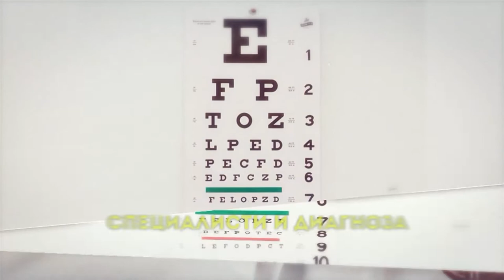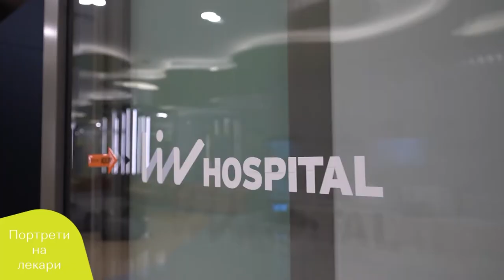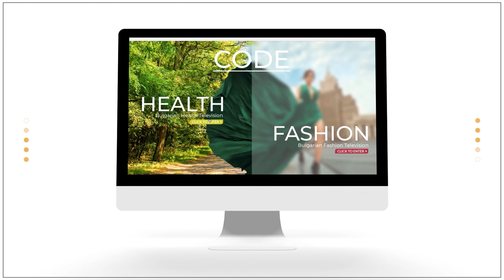Подмладяване след 40+ в Liv Hospital Турция - Портрети на лекари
Проф. д-р Халил Джантер и Мерилин Хасанова ще говорят за подмладяването и естетичните процедури след 40 годишна възраст при дамите.

Какви са най-иновативните процедури, които се извършват в Liv Hospital Турция, как да изберем най-доброто решение за нашата кожа и проблеми?

Можем ли да се преборим с годините и възрастта - ще научим сега!

Добрият външен вид и красотата във всяко отношение са фактор, който ще подпомогне нашето самочувствие и ще ни даде предимство в живота. Благодарение на естетичните интервенции и хирургии, можем да подмладим не само нашето лице, но и нашето тяло.
Проф. д-р Халил Джантер е водещ на отделението по пластична, естетична и реконструктивна хирургия в Liv Hospital Турция.